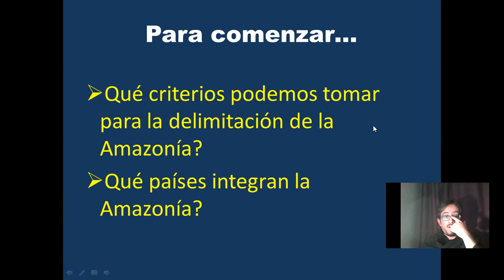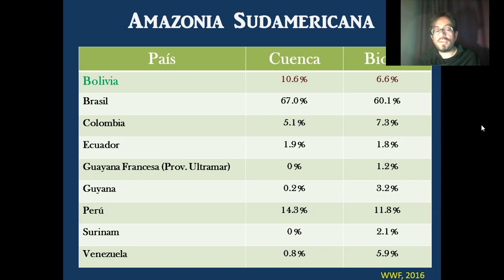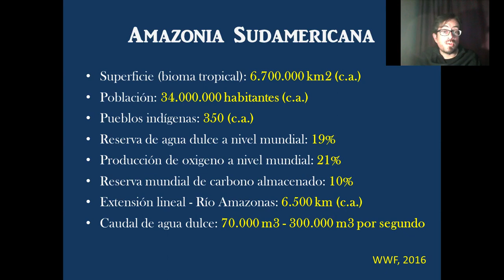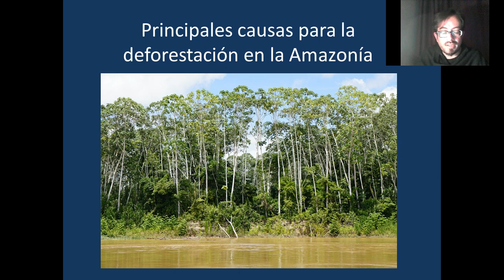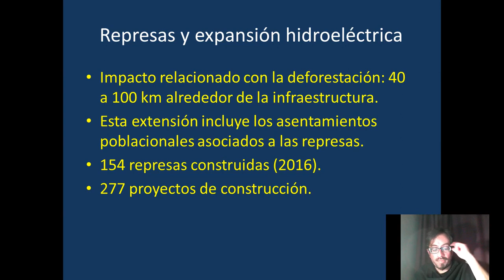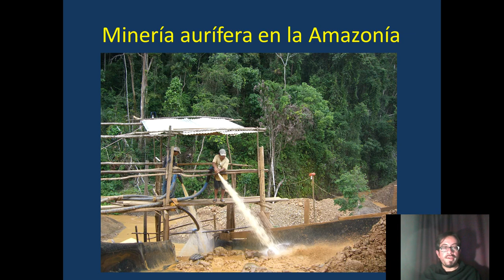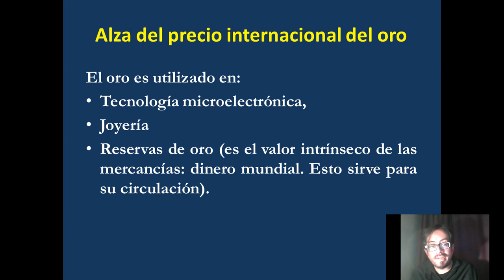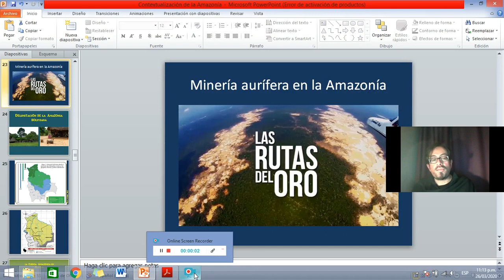Contextualización de la Amazonía Sudamerica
Materia Etnografía Amazónica - Chaco Platense (UMSA). Sesión del jueves 26 de marzo de 2020.